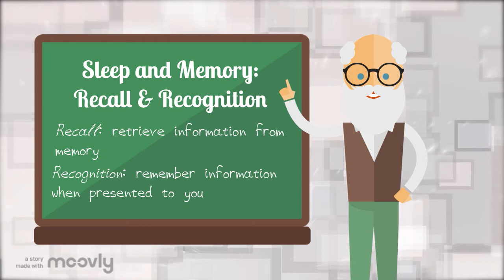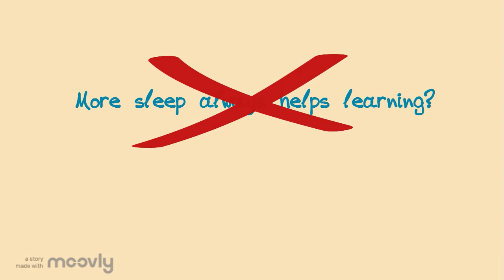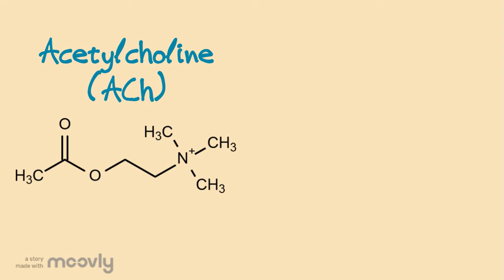Neuroscience Topics: Sleep and Memory Consolidation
NEU 202 Final Project
Kalyn Nix '21, Kristen Pagliai '20, & Natalia Soja '21
Princeton University